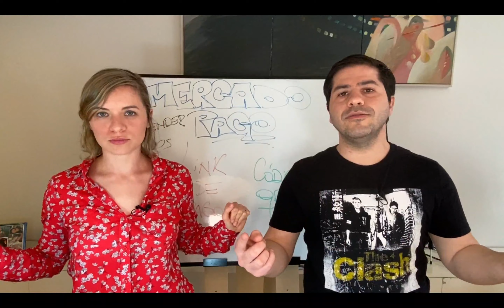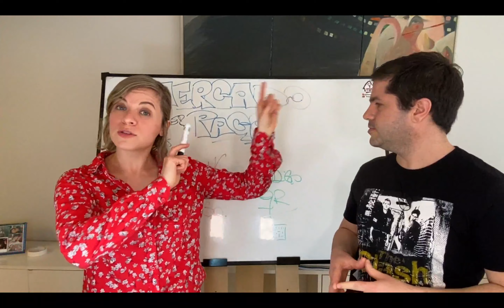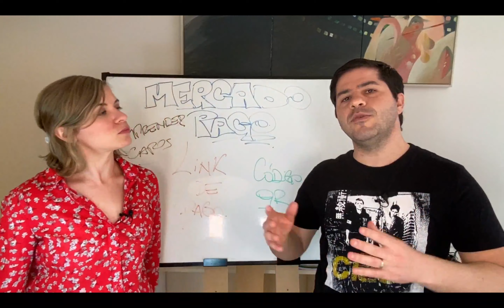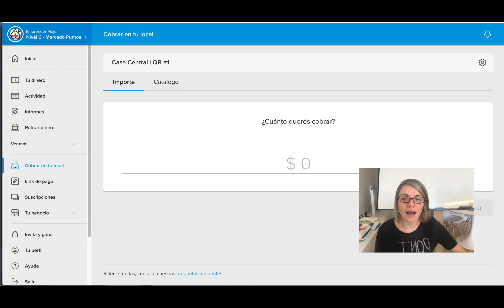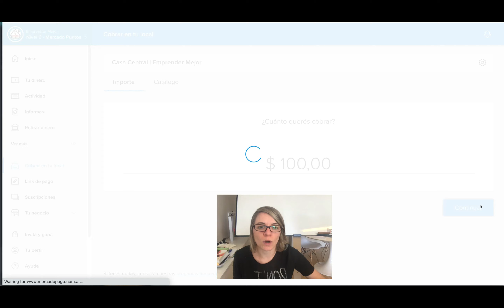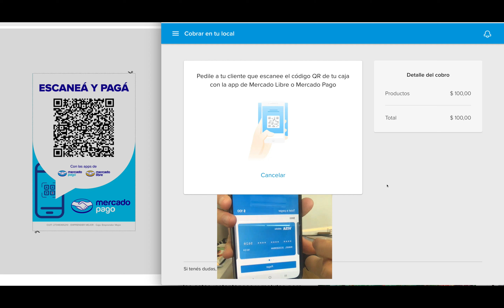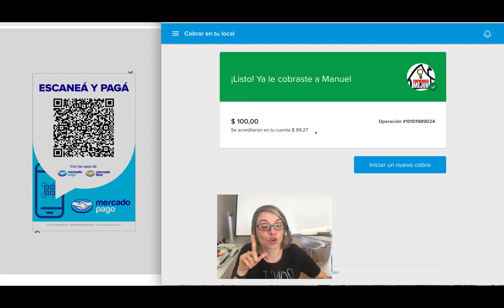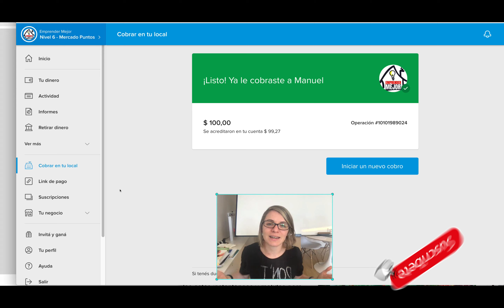✅Como COBRAR con MERCADO PAGO | Link de Pago y QR | Cómo generar el CODIGO QR en MercadoPago 🚀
✅ APROVECHA 💰 DE DESCUENTO: 👉🏽 🔵 Descargá la app de Mercado Pago desde este link y aprovechá un descuento de $600 en tu primer pago

Mercado Pago, es una billetera virtual más conocida y con mayor crecimiento de todo Latinoamérica, pero además es una herramienta de cobro excepcional que ha creado Mercado Libre para resolver los problemas de sus compradores y vendedores.

Pero además sirve para utilizar en los comercios físicos o comercios online que vender por fuera de la plataforma de Mercado Libre.

Lo que muchas personas y comercios no saben, es la cantidad de beneficios que pueden obtener al utilizar MercadoPago.

Con esta billetera virtual podemos realizar cobros y pagos mediante links de pagos que podemos enviar por redes sociales o aplicaciones de comunicación como Whatsapp, pero tambien podemos cobrar a traves del codigo QR reduciendo así las comisiones que nos cobra.

Podemos ofrecer cuotas sin interés a nuestros clientes y cobrar por ese dinero en el momento, aumentando así la posibilidad de venta y mejorando la experiencia de compra de nuestro comprador.

Es super sencillo abrir una cuenta, para ello no nos piden muchos requisitos. Cabe aclarar que NO es un banco online, pero podemos hacer uso del dinero que recibimos por las ventas realizadas dentro de la plataforma de MercadoLibre o en nuestro negocio y ademas podemos retirar el saldo a nuestra propia cuenta bancaria.

Es una excelente herramienta, que cada vez tiene más funcionalidades! No te quedes afuera de la MODERNIDAD!!